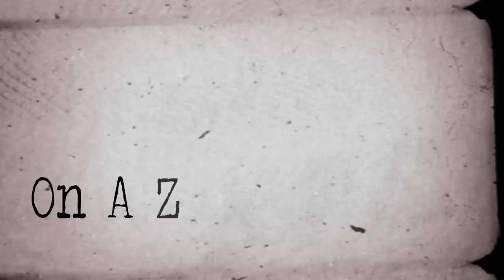Dew Pendleton - "On A Wednesday" Official Video Release Teaser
Dew Pendleton "On A Wednesday"

VIDEO CREDIT:
Brian Walker - Director
Corey Orsini - Camera/Editing
Jason (JJ) Jones - Boom Op
AJ Fulcher - Editing/Animation
Ben Savage - Producer

ALBUM CREDIT:
Produced by David Masters
Tracking - David Masters
Mixing - David Masters & Ben Savage
Mastering - Ben Savage